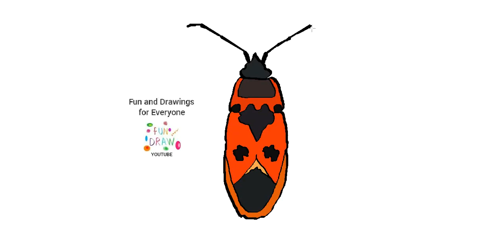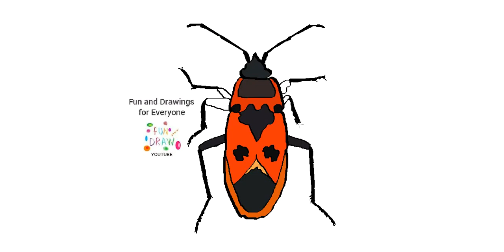Como dibujar un insecto zapatero